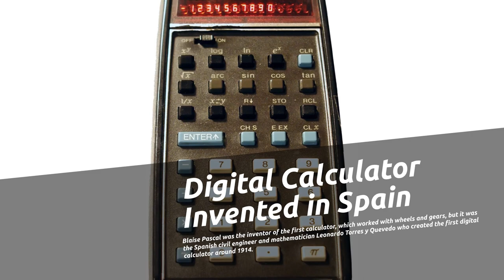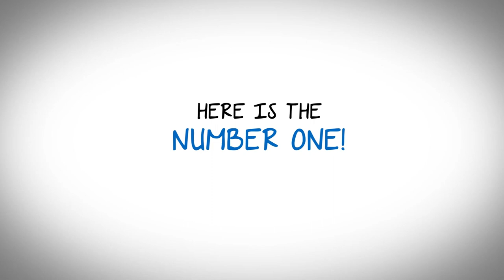Top 5 Spanish Inventions that you can’t live without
Top 5 Spanish Inventions that you can’t live without are listed here:

1. The mop
2. The submarine
3. The lollipop
4. Foosball
5. The digital calculator